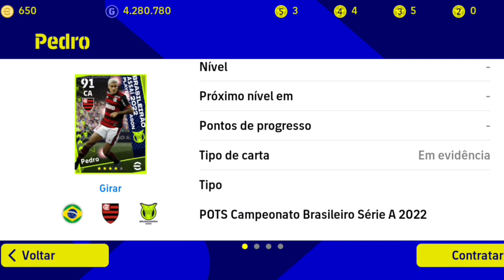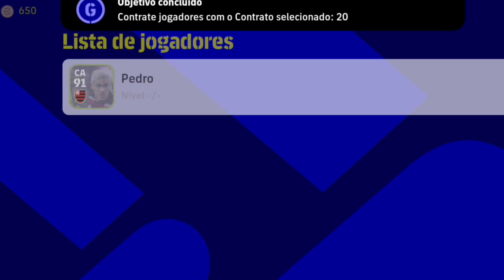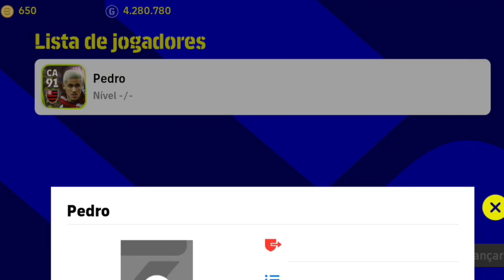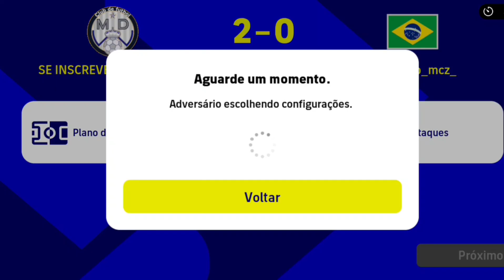GAMEPLAY COM PEDRO QUEIXADA DO MENGÃO MALVADÃO NO EFOOTBALL 2023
NESSE VÍDEO EU TRAGO UMA GAMEPLAY COM PEDRO DO CONTRATO SELECIONADO DE 04 ESTRELAS UM ATACANTE PIVÔ QUW PROMETE MUITOS GOLS

ESPERO QUE CURTAM MUITO ESSA GAMEPLAY
TMJ 🤝🏼

TUTORIAIS

REVIEWES

Celular usado POCO F3 📱